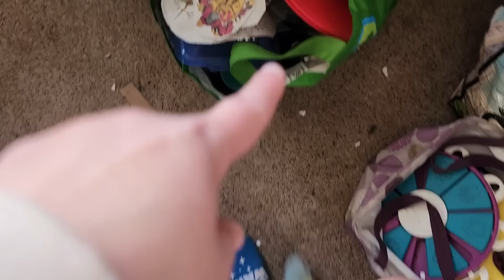Organizing my SMALL Kitchen with AWKWARD Cabinets! + Budget Friendly Decorating!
Let's FINALLY start ORGANIZING and UNPACKING these kitchen cabinets!! I also got a really inexpensive and cute shelf liner to elevate the cabinets/drawers. I think it made a huge difference in how the kitchen looks and I am so pleased with how much we got done!!

Thank you all so much for watching and I really hope this video helped inspire you to start your own journey WHATEVER that may be!

TAGGED PRODUCTS THAT POP UP IN THE VIDEO ARE THE CLOSEST I CAN FIND TO THE EXACT PRODUCTS I USE. MOST OF THE PRODUCTS I GET ARE ON AMAZON AND THOSE ARE LINKED HERE!!!

//Shelf Liner: ( i think i got two 12x10 rolls)

//Utensil Organizer (turquoise)

//Pantry Shelf:

//Dining Room Table:

//Bakers Rack: (this isnt the exact model i have but it is the closest i can find currently available)

//my protection device:

//Cheap Skincare:
eye cream
face wash
nighttime moisturizer

//Frensche Perfume:

//Cleaning products i like:
The Pink Stuff
Bissell Little Green Pet Cleaner
Scrub Daddy

//My Kitchen Products:
Drying Rack
Cleaning Spray
Lodge Scraper